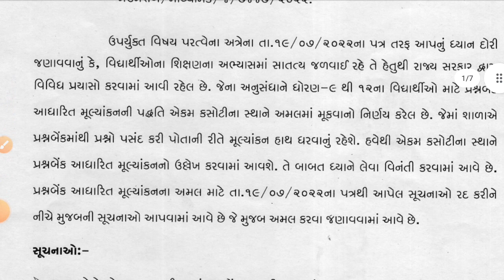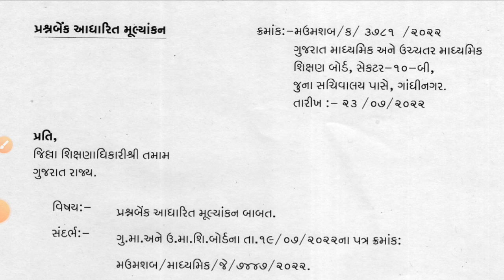ધોરણ 10 અને 12ની એકમ કસોટીના ગુણ Result માં ગણાશે ? Ekam kasotina Mark's Result ma avshe ? std 10 12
Hello friends :)
           Welcome to sky of Education.

friends , આ વીડિયોમાં ધોરણ 10 થી 12ની એકમ કસોટીના ગુણ Result માં ગણાશે કે નહીં તેની વાત કરેલ છે.

👉 paper solutions

👉  તમામ પ્રશ્નો જે તમને મૂંઝવે છે તેની તમામ માહિતી  આપણે આ ચૅનલ
       પર જઇશું .

👉study tips

👉 most imp

✨ more.